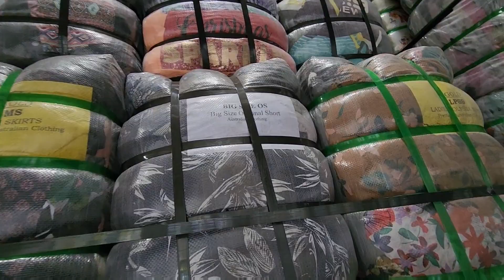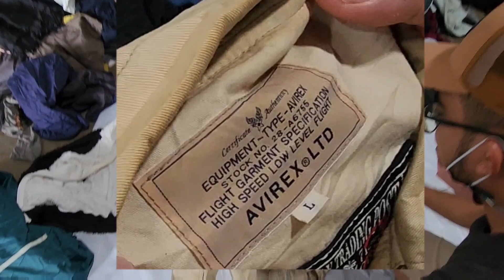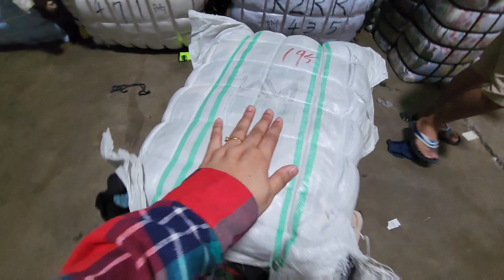Jom menyelami feeling dan pengalaman pecah guni bundle